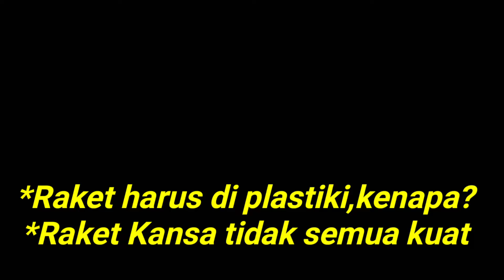Raket di plastiki🤣🤣